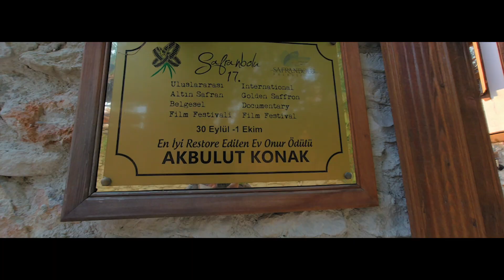Safranbolu şehri 🇹🇷 🏛 زرت مدينة الزعفران بتركيا